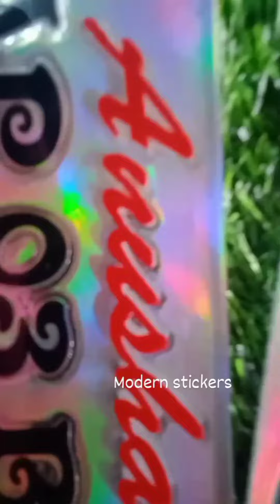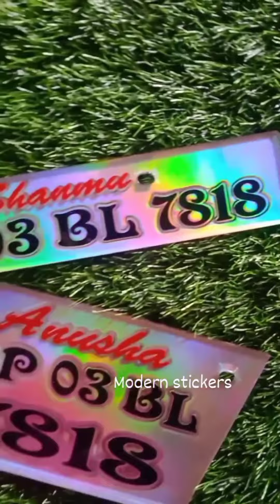3d number plate/sticker modified/ /modernstickers#9686704191